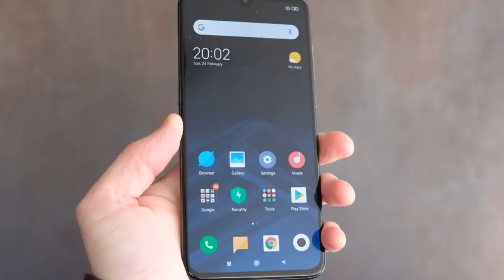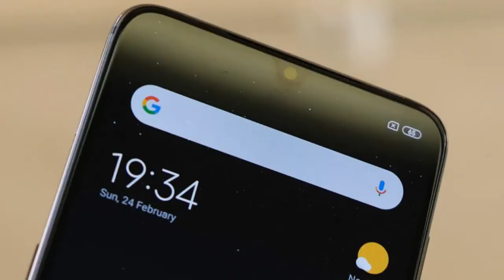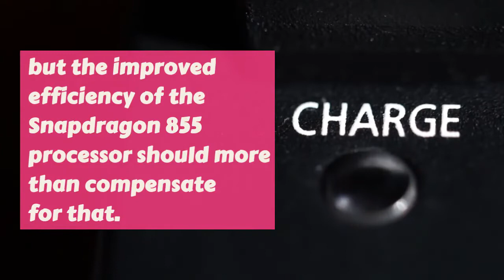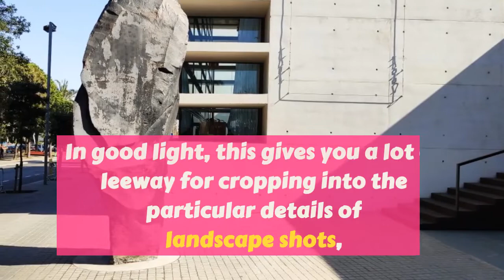Xiaomi Mi 9 Review